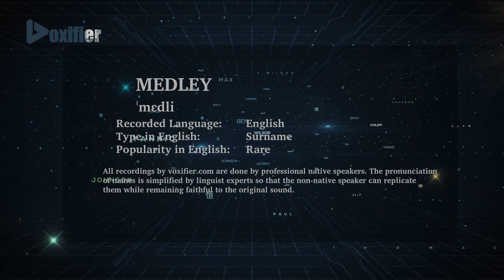How to Pronunce Medley in English - Voxifier.com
This is the English pronunciation, popularity, and phonetics recording of the surname Medley. The same name may exist in other languages with different pronunciations.